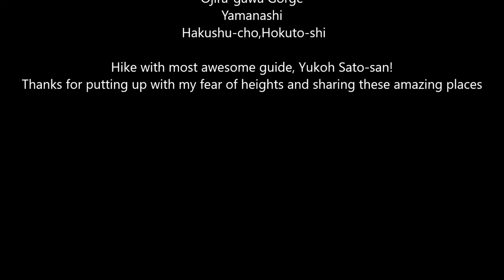Hiking Japan, Ojira-gawa Gorge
Hike at Ojira-gawa Gorge.  Great views of the river and a little challenging for those not fond of heights.  Japan has thousands of places to hike and to enjoy beautiful sights of nature along with cities.  This hike was one of the harder ones for me due to my wonderful fear of heights.  I made it to the last suspension bridge but could not cross.  As you watch the video, you may see these yellow signs, this is where people fell to their death.  Good times.

As with any hike always take a backpack, water, food, proper clothing, headlamp/flashlight, hiking sticks, first aid kit, toilet paper, and anything else you may need beyond this.  Since Japan does not have many trashcans available, bring small trash bags and carry out your trash.

Video and pictures taken with my GoPro Hero 7.